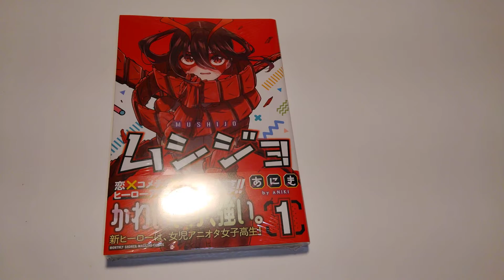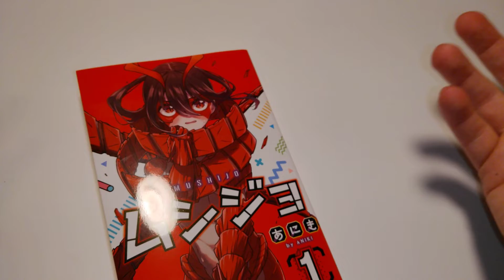Mushijo manga recommendation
1 Corinthians 15:1 - Moreover, brethren, I declare unto you the gospel which I preached unto you, which also ye have received, and wherein ye stand;
1 Corinthians 15:2 - By which also ye are saved, if ye keep in memory what I preached unto you, unless ye have believed in vain.
1 Corinthians 15:3 - For I delivered unto you first of all that which I also received, how that Christ died for our sins according to the scriptures;
1 Corinthians 15:4 - And that he was buried, and that he rose again the third day according to the scriptures: